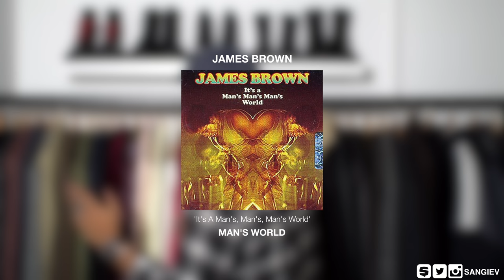December Fashion Favourites | Top 5 Pickups of 2017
Yo!

❐ FOLLOW ME ❐
Snupps: @sangiev

It’s the beginning of a new month, meaning that we’re going to wrap things up with the previous one. With the upcoming pickup video, rather than me talking about recent pickups I thought, why not share with you some of my favourite pieces in my collection, those that I’ve worn the most in the year of 2017.

❐ MY OUTFIT ❏
➫ Saint Laurent Checkered Shirt (ON SALE)

As usual, I've left links to the items shown in the video as well as my personal Grailed account where you might catch some steals, if the items weren’t available (which is often the case) then you’ll find some alternatives!

❐ FAVOURITES ❏
➫ Haider Ackermann Striped Shirt (ALTERNATIVE)
➫ Haider Ackermann Thin Striped Shirt (ALTERNATIVE)
➫ Haider Ackermann Checkered Shirt (ON SALE)
➫ Haider Ackermann Flannel Shirt (ON SALE)
➫ Gucci Brixton Leather Loafers (ALTERNATIVE)
➫ Gucci Horsebit Leather Loafers
➫ Gucci Black Novel (Tasseled) Loafers (ALTERNATIVES)
➫ Acne Studios Ari Black Trousers (ON SALE)
➫ Acne Studios Ari Navy Trousers (ON SALE)
➫ ASOS Straight Black Trousers (ALTERNATIVE)
➫ Undercover Human Control System Long Sweatshirt
➫ Undercover Cropped Purple Sweatshirt
➫ Haider Ackermann Wool & Velvet Coat (ON SALE)
➫ Haider Ackermann Coat (ON SALE)

❐ ONLINE SALE ❏
➫ Mr Porter